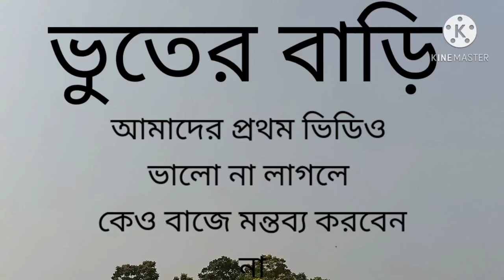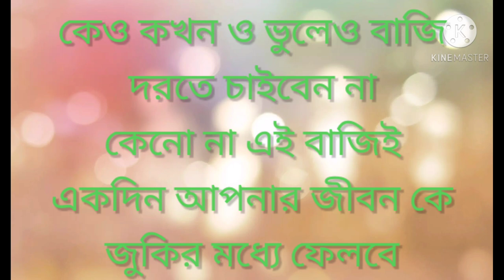bangla new short flim Bhooter Bari 2020